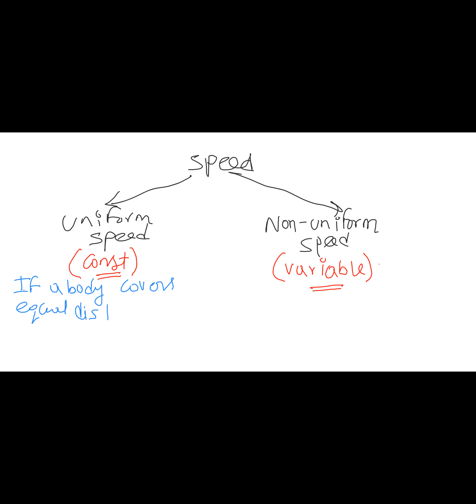MOTION || 9 ICSE || (25-04-2021)